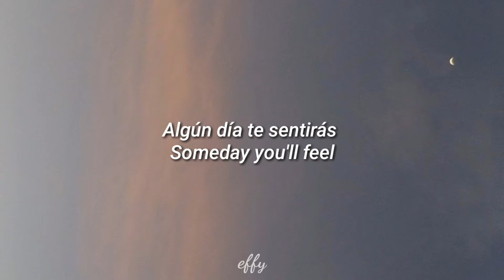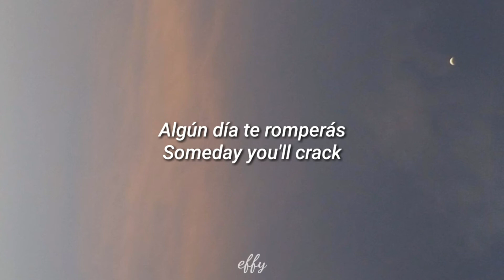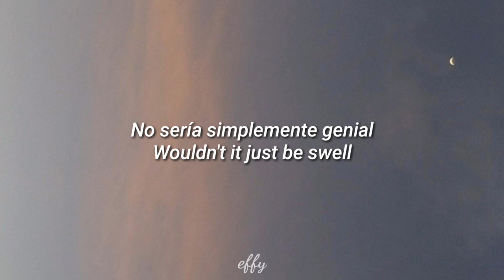The Vacant Shapes - Swell (letra/lyrics)